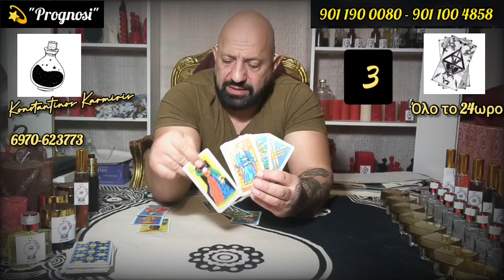🔥Έχει Ερωτικό Φούντωμα για Σένα;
Φίλες και Φίλοι καλώς ήρθατε σε μια ακόμη βίντεοπροβλεψη... με ένα καυτό ερώτημα που μας ζήτησε μια φίλη. Να ενημερώσω ότι επειδή δεν προλαβαίνω να βάζω χρόνους έχω βάλει σε κάθε άνοιγμα και για όλο το άνοιγμα πάνω δεξιά τον αριθμό του πακέτου που ανοίγω έτσι να σας είναι πιο εύκολο να το βρείτε. Σας ευχαριστώ που Παρακολουθήσατε να είστε Όλοι καλά!!!    (💕💕💕🔥🔥🔥 "Oriental" Χίλιες και μία Νύχτες... Εσύ Ποια Νύχτα Θα Επιλέξεις; 2 σε 1 Διάλεξε το Συνδιασμό που σου ταιριάζει για να πετύχεις το στόχο σου...  Ανατολίτικο Ερωτικό Μαγικό Άρωμα... με Συνταγή απο τα Βάθη της Ανατολής... Μόνο στο "Karmiris Magic Lab" Μαγικά Προϊόντα και Εργασίες Φίλτρα Ξόρκια Κεριά Αρώματα αλλά και Σμυρνεικη Χαρτομαντεία Ταρω Ενοραση... Konstantinos Karmiris Μελλοντολόγος Μεντιουμ Γραφείο Δάφνης τηλ.6970623773.)